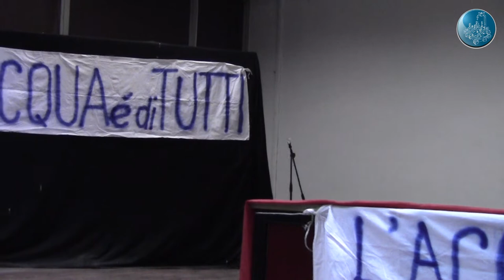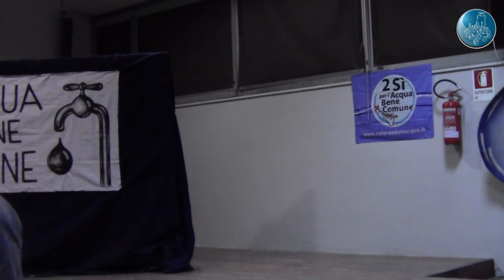Alex Zanotelli "L'acqua Bene Comune deve essere Pubblica" - Parte 4/4: Dibattito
Chieri (TO), 15 febbraio 2018.  Liceo Statale A. Monti di Chieri.

Incontro con Padre Alex Zanotelli: "L'acqua Bene Comune deve essere Pubblica" organizzato dal Comitato Acqua Bene Comune di Chieri e dal Liceo Statale A. Monti di Chieri.
Parte 1: Benvenuto da parte degli organizzatori dell'evento
Parte 2: Introduzione di Alex Zanotelli
Parte 3:  Alex Zanotelli "L'acqua Bene Comune deve essere Pubblica"
Parte 4: Dibattito, interventi del pubblico in sala.